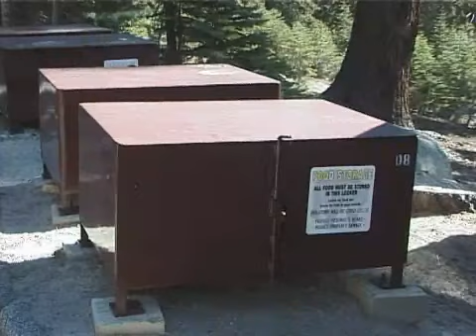Yosemite September 2007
Yosemite in September 2007